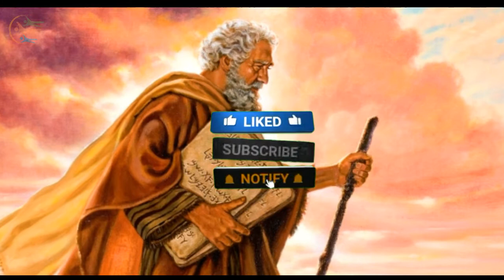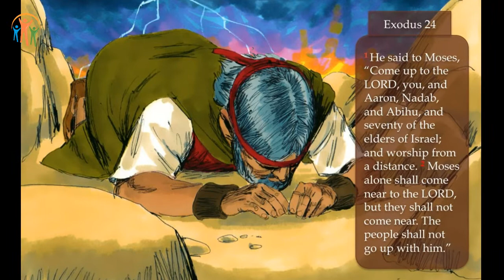Book Of Leviticus CH-27 | Urdu Bible احبار کی کتاب | Kalaam E Khuda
This Is book of Leviticus in Urdu